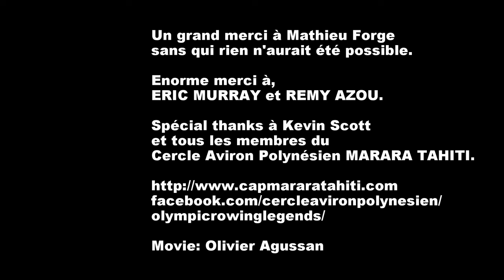Tahiti Olympic Rowing Legends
Vsite de Jérémy Azou et Eric Murray au Cercle d'Aviron Polynésien Marara de Tahiti. Pour une sortie sur le lagon de Punaauaia.